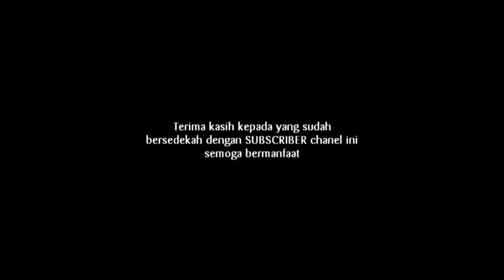SOSOK SEORANG AYAH YANG DISIPLIN DAN TANGGUNG JAWAB,MENGENANG 100 HARI WAFATNYA KH. M. RIDWAN SURURI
KH. Muhammad Ridwan Sururi adalah Sosok Seorang Ayah yang disiplin dan tanggung jawab terhadap keluarga, berikut penuturan KH. M. Atiq Nururrobbani